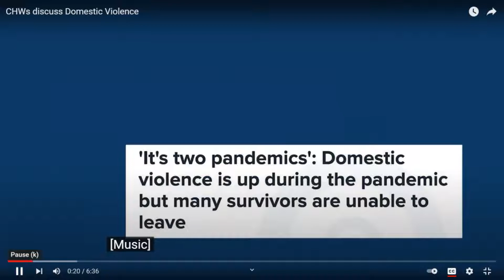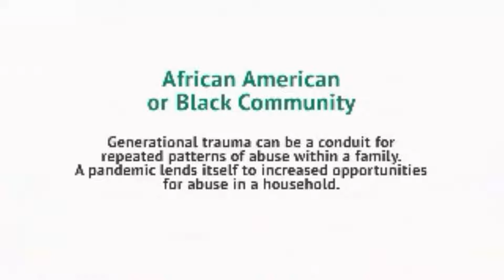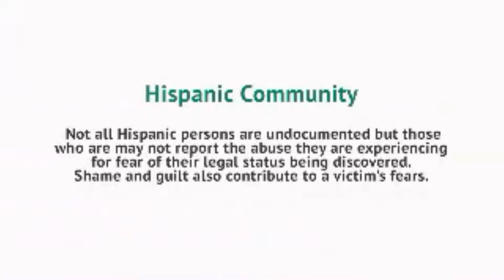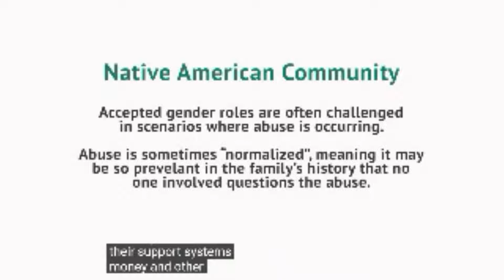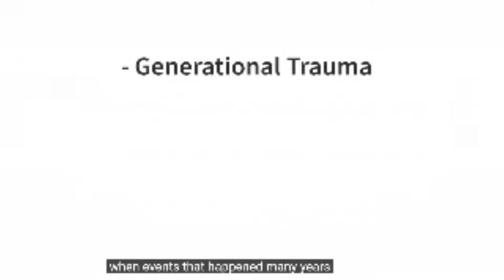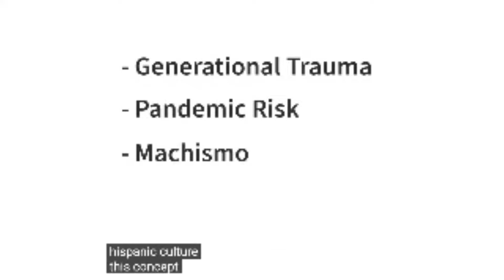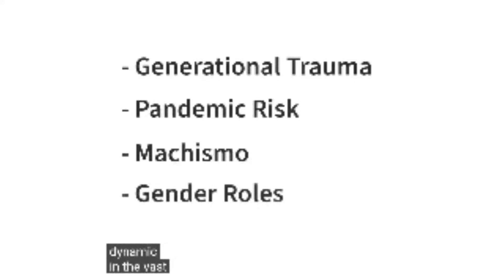Utah AHEC Community Health Talk Domestic Violence Feb 2022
CHWs and Health Profession Students discuss Domestic Violence in Utah.  Resources, tips, scenarios., and cultural input is discussed during this session.